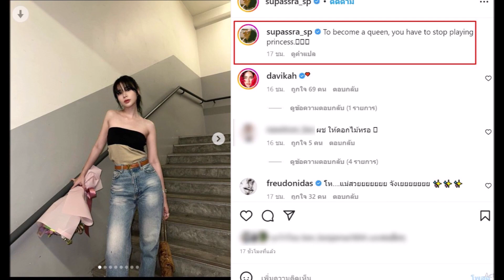เก้า สุภัสสรา ลุคล่าสุด สวยออร่ามาก